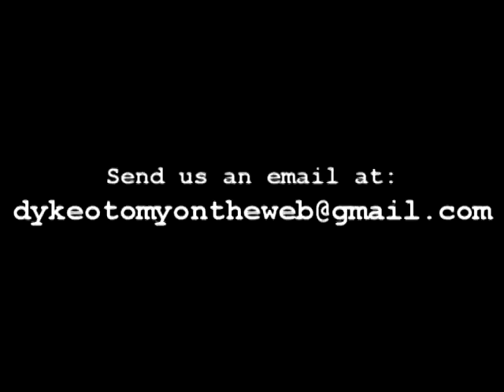Coming Out Stories - Dykeotomy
Learn the stories behind Liz and Emily's coming out! Plus, Liz's super-wise advice on dealing with your own parents when coming out.